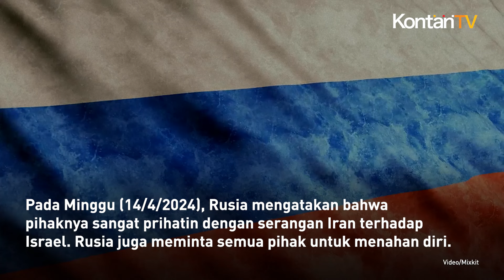Iran Serang Israel, Rusia Serukan Semua Pihak Menahan Diri | KONTAN News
Pada Minggu (14/4/2024), Rusia mengatakan bahwa pihaknya sangat prihatin dengan serangan Iran terhadap Israel. Rusia juga meminta semua pihak untuk menahan diri.

Namun, Rusia mengatakan ketegangan akan tetap tinggi sampai konflik antara Israel dan Palestina diselesaikan.

Mengutip Reuters, Iran menyerang Israel untuk membalas dugaan serangan Israel terhadap kompleks kedutaan Iran di Suriah pada tanggal 1 April yang menewaskan komandan penting Garda Revolusi Iran dan menyusul bentrokan berbulan-bulan antara Israel dan sekutu regional Iran.

“Kami menyampaikan keprihatinan ekstrem kami atas eskalasi berbahaya lainnya di kawasan ini.

Kami menyerukan semua pihak yang terlibat untuk menahan diri,” kata Kementerian Luar Negeri Rusia dalam sebuah pernyataan mengenai serangan Iran.